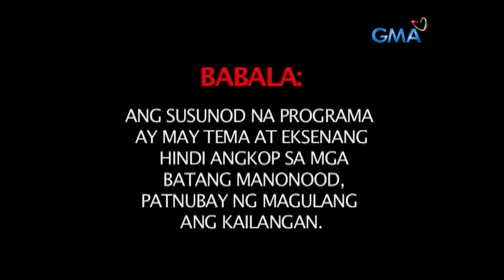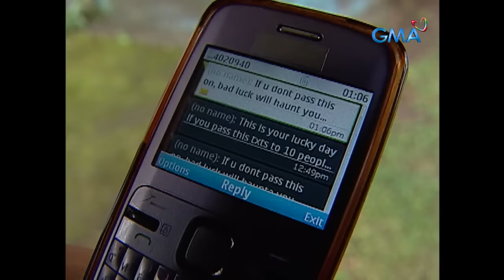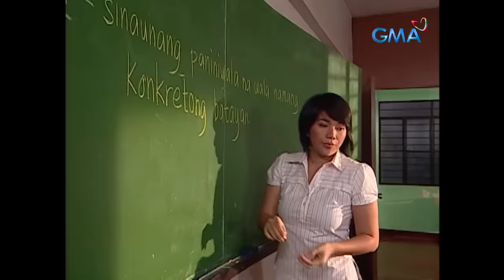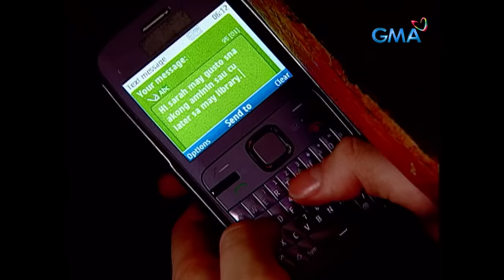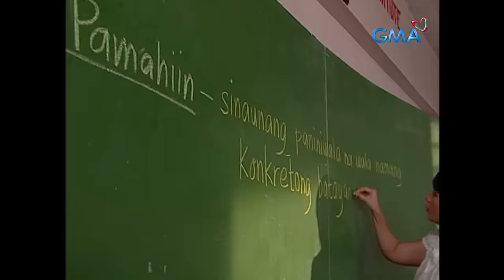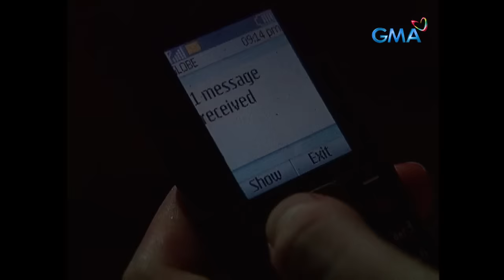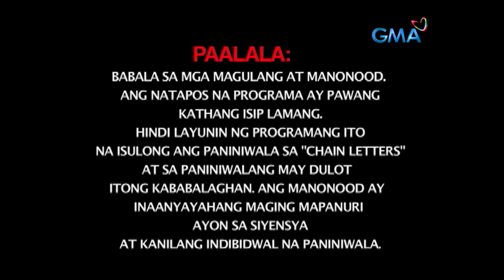Spooky Nights: (Full Episode 27)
Sarah (Sarah Lahbati) was an odd yet simple student who wants to have friends. Soon she will experience a practical joke by Tina (Kylie Padilla) that eventually cost her life. Now, Sara's spirit is seeking vengeance against the group that treated her badly. Will the group be able to stop Sara's vengeful spirit?

Spooky Nights is a comedy-horror anthology by GMA Network that premiered on March 26, 2011, to April 28, 2012.